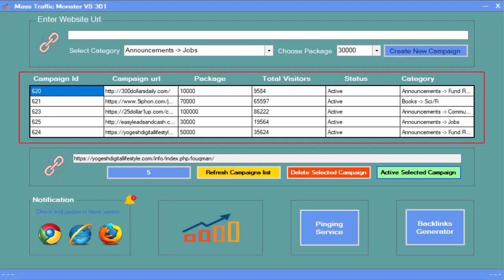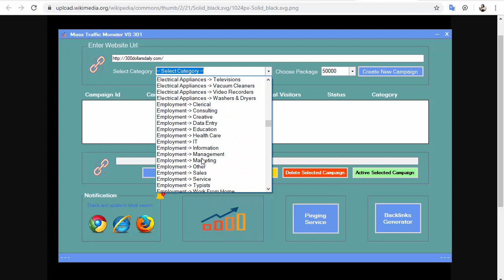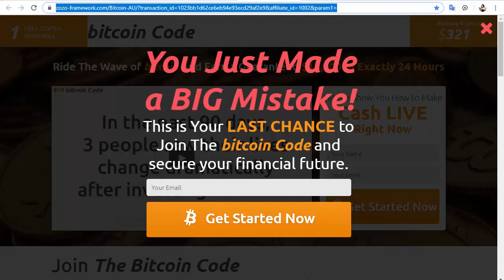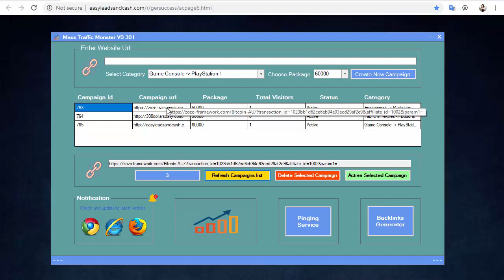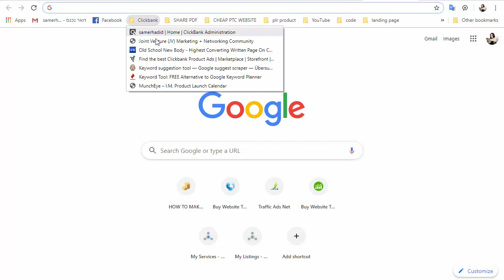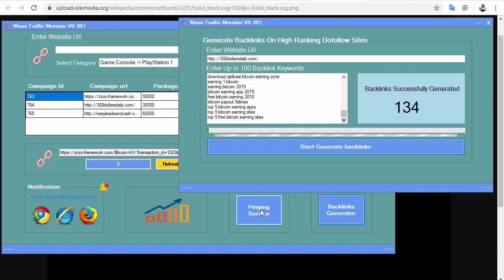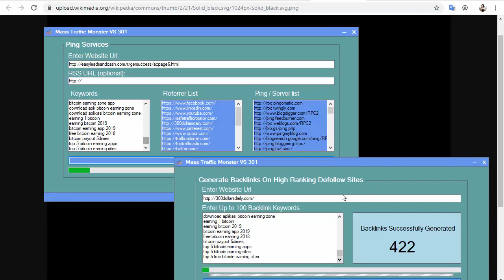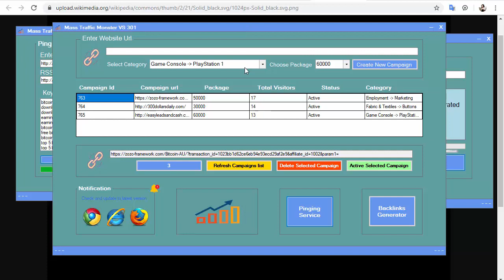Mass Traffic Monster Software Scam Fake Or Real Legit, My Honest Review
unlimited traffic source and lifetime access The best traffic software
Mass-Traffic-Monster-Unlimited-Traffic-Solutions-For-Internet-marketers
Our traffic is The Best Traffic Deal You Will Ever See! Visitors Will Come From Search Engines, PPC, Directories, Solo Ads, Safelists, Banner Ads, Text Ads, Pop Ups, Expired Domains, ... !
We have found a solution to your problem with traffic, through a method our customers and ourselves have been using, to get us consistent traffic on a day to day basis.
This traffic method became software, so we can automate our process and help us save time and any effort in getting real traffic. And Now You have the chance to use this same traffic method and software for your own website. This Traffic source is so real, you'll see immediate engagement with your websites, as soon as you turn it on.
Within 24 hours, you'll see traffic which will be engaging with you and your content.